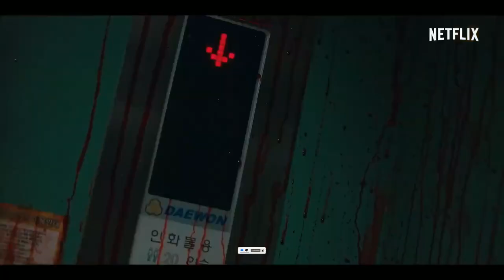Top 05 World Best Korean drama Web Series in hindi most popular Korean web drama on netflixAmazon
Your Quotes :-🔍
1) Top
2) Best action movies on netflix
3) action movies
3) top 10 action movies
4) romantic action movies
5) South romantic action korean
6) best romantic action movies
7) Best movies 2023
8) Best action movies on amazon prime
9) top 10 movies
10) action romance movies
11) movies
12) Top 10 movies on Netflix
13) top 10
14) Best movies
15) Best movies of 2023
16) top 10 action thriller movies
17) Top 10 korean web series in hindi
18) best action romance movies
19) top 10 best action movies
20) top 10 action adventure movies
21) Top 10 adventure movies
22) best action movies 2023
23) African movies
24) top 10 action hollywood movies
25) top 10 romantic action movies of the 2000s
26) Top 10 best movies of 2023 so far
27) best action movies on amazon prime